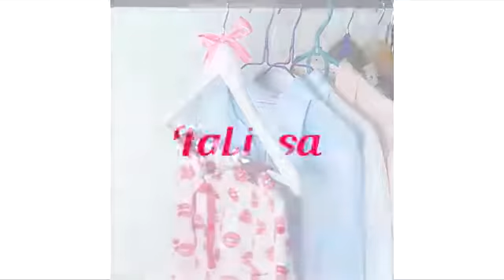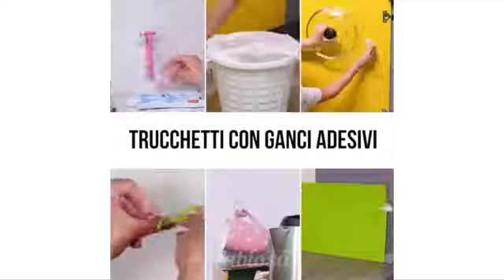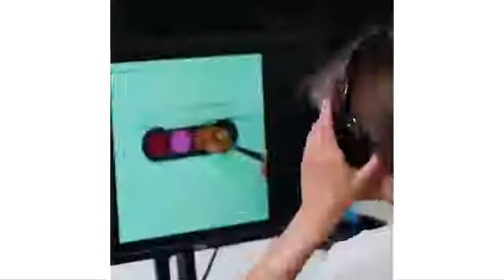25 Incredible DIY Life Hacks & Ideas | incredible life hack | simple life hacks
We Have All Rights To Upload These Videos
The Owner Of The Videos
Allowed Us To Re-upload There Videos
With Full Credit TO Them

If You Wanna Submit Your Videos

Copy-Right Issues Please Let us know we will resolved
Thanks
Enjoy rest of the video

25 Incredible DIY Life Hacks & Ideas